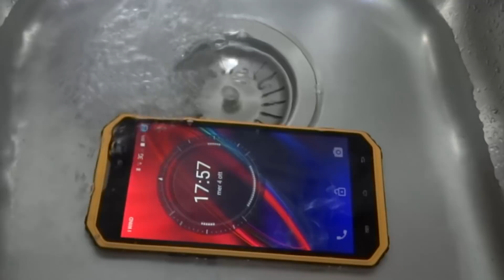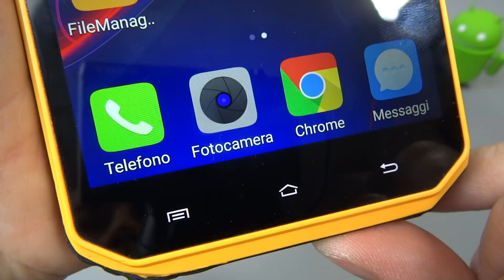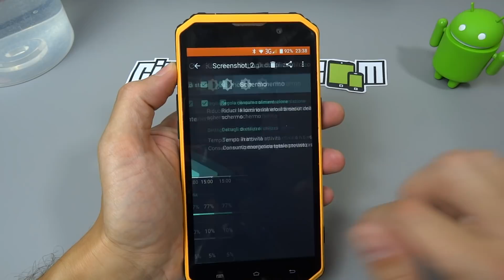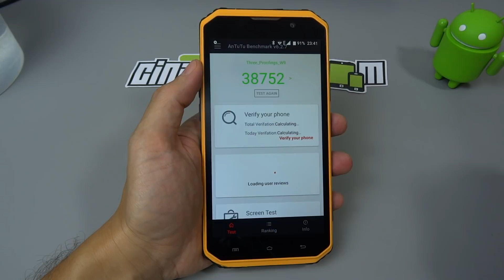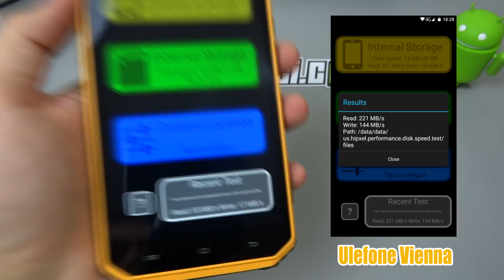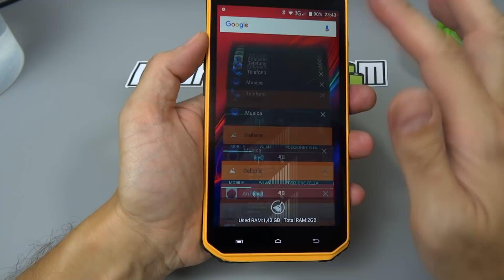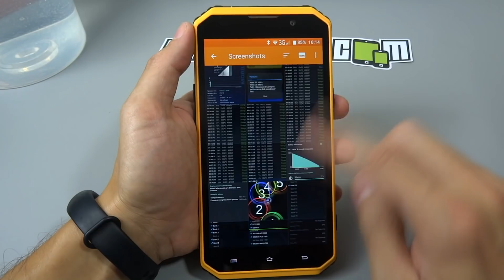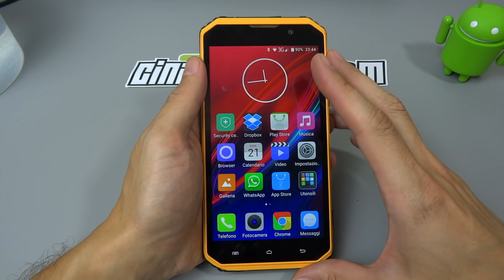E&L W9 - Rugged Phone da 6 Pollici - Recensione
E&L W9 è uno smartphone rugged con certificazione IP68 dotato però di un ampio display da 6 pollici con risoluzione FHD.
Lo abbiamo sottoposto a diverse prove di resistenza prima di procedere alla classica recensione: ecco come è andata.

Cinafoniaci è il vostro canale di riferimento per scoprire il mondo della tecnologia e degli smartphone, cinesi e non. Ogni giorno le migliori offerte sui telefoni, news dall'ecosistema mobile e tante recensioni per aiutarvi a scegliere consapevolmente il meglio dei gadget e dispositivi tecnologici.

La nostra guida ai migliori launcher Android per personalizzare il vostro smartphone!

Dove scaricare il Rootless Pixel 2 Launcher!

Tutto quello che c'è da sapere sulla spedizione Italy Express!